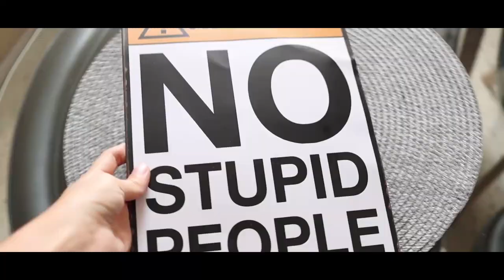COMPRE UNA CAMA Y TERMINA MUY MAL ZinahydAmaDeCasa | Zinahyd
Este vlog empezó para documentar mi experiencia comprar me una cama y termino mal :(